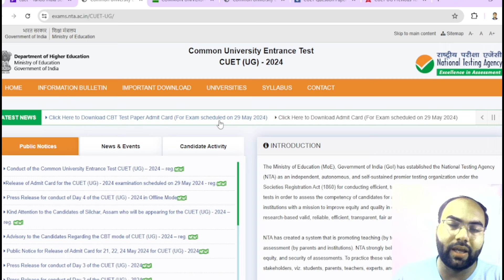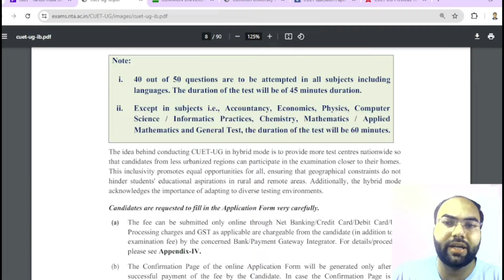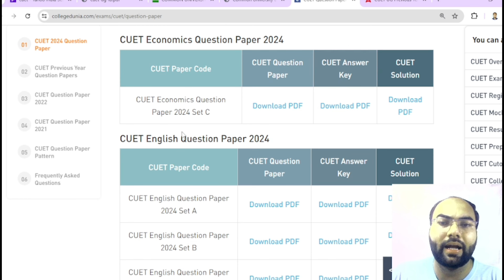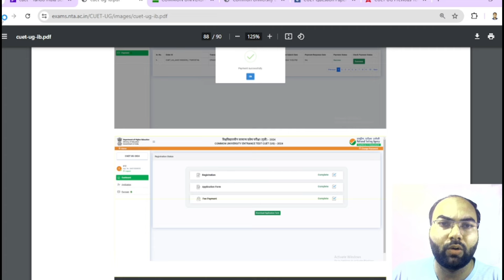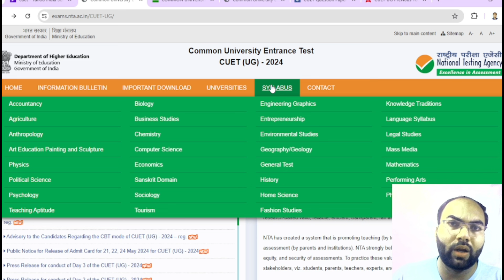How to Download CUET Previous Year Question Paper | All About CUET UG 2025 | CUET 2025 Syllabus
cuet 2025,
cuet dropper strategy 2025,
cuet 2025 preparation class 12,
cuet 2025 syllabus,
cuet preparation,
cuet preparation 2025,
cuet 2025 dropper strategy,
how to crack cuet 2025,
cuet roadmap 2025,
cuet exam strategy,
cuet general test preparation 2025,
cuet dropper strategy,
cuet domain subject,
cuet,cuet subject selection,
cuet domain subject selection,
cuet subject combination,
domain subject in cuet,
cuet domain subject preparation,
subject selection in cuet,
cuet 2025 domain subject,
cuet domain subject for ba llb,
domain subjects in cuet for du,
how to select domain subjects in cuet,
cuet me subject kaise chune,
how to select subject in cuet,
cuet ug subject selection,
how to choose subjects in cuet,
cuet top universities,
top universities in cuet 2025,
cuet 2025 top universities,
top universities under cuet,
cuet top colleges,
top universities in cuet ug,
top universities in cuet,
best universities for cuet,
best universities in cucet,
top university in india,
cuet 2025 best universities,
list of universities cuet 2025,
cuet update,
cuet top 5 universities,
top 5 universities in cuet,
cuet 2025 update,
cuet english important questions,
cuet preparation,
cuet english question,
cuet english mcq questions,
cuet english preparation,
cuet ug,
cuet gk questions,
cuet language test,
cuet previous year question,
cuet english most important question,
cuet general test preparation,
cuet general test questions,
cuet 2025 update,
cuet english language preparation,
cuet exam,cuet english 2025,